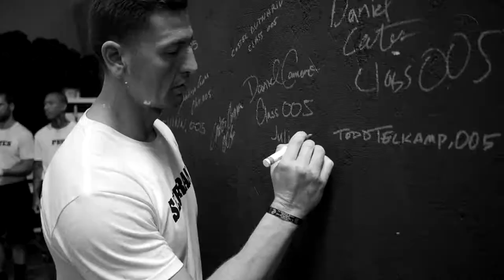The Project Serrano Hero - Bitch to Beast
The Project is a fully immersive 75 Hour experience for Men where you get the chance to Live, Train, and Learn- Physically, Mentally, and emotionally with a US Marine, a Navy SEAL, Swat operator, MMA fighter, and an Empire builder, learning to kill your inner bitch and unleash the beast, so that you can Dominate in your family, fitness, finances, and faith, becoming part of a brotherhood of men just like you, ultimately being forged into a Modern Day Knight.